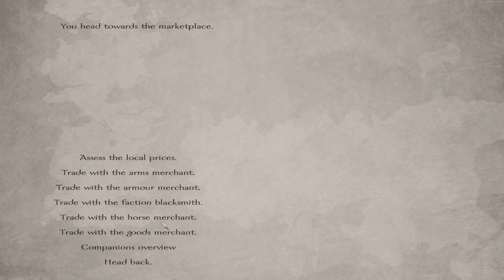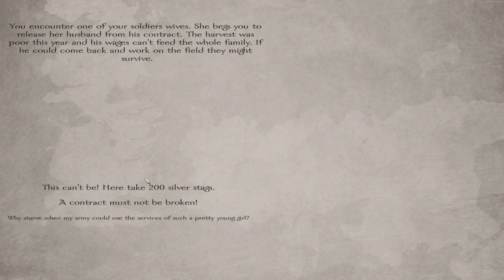Mount and Blade Warband AWOIAF V8.2 #11┃TOURNAMENTS & MUTINY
Daemon travels to White Harbour and then Essos to participate in tournaments. While trading, Daemon receives an odd and unexpected raven from Castle Black requesting his help regarding something that happened at Craster's Keep.

They say House Blackfyre has no more male descendents in Westeros. The Seven Kingdoms could not be more wrong. Daemon, bastard son of Daemon Blackfyre who was cousin to Maelys the Monstrous, has recently found out about his Blackfyre heritage. The time to ignite the flames of rebellion has arrived. One way or another, House Blackfyre will have its revenge...

00:00 - Reading last week's comments
08:45 - Tournament at White Harbour
13:44 - Enterprise at Stoney Sept
16:18 - Tournament at Braavos
22:47 - Tournament at Pentos
24:50 - Mutiny at Craster's Keep